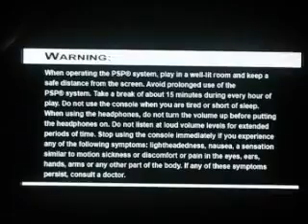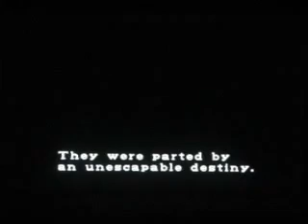Resident Evil 2 Leon A Part 1 Intro